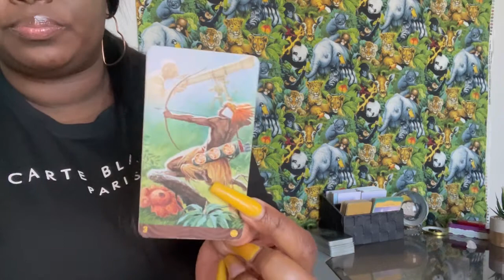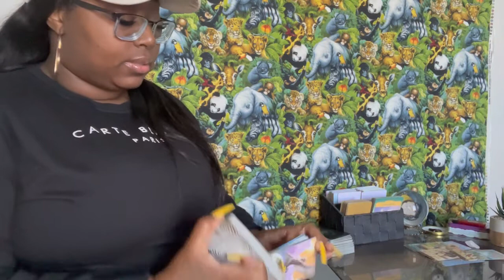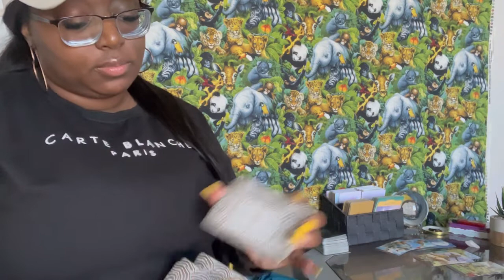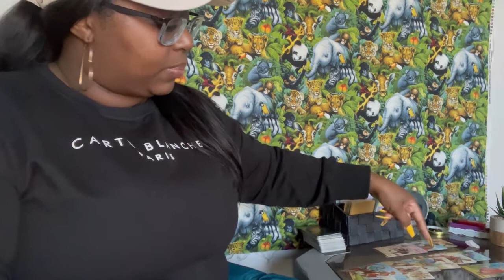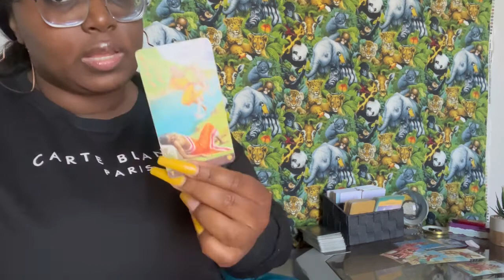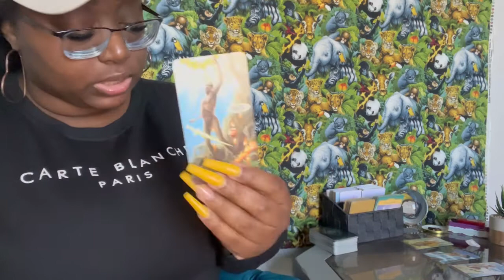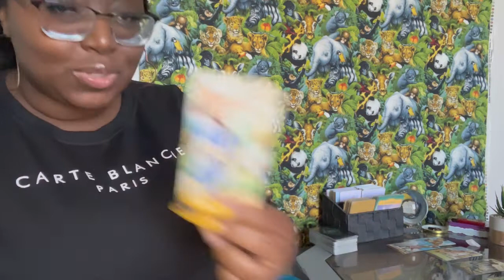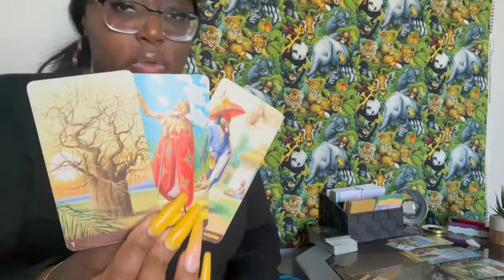ALL SIGNS! 💕 Their Current Feelings Right Now!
Hi AllSigns 🌬🍃🌊🔥 This Is Your General Reading, I hope You Enjoy ☺️

Intro 0:00
Aries ♈️ 1:51
Taurus ♉️ 5:45
Gemini ♊️ 10:21
Cancer ♋️ 15:39
Leo ♌️ 22:23
Virgo ♍️ 30:54
Libra ♎️ 38:10
Scorpio ♏️ 40:23
Sagittarius ♐️ 43:09
Capricorn ♑️ 46:39
Aquarius ♒️ 51:10
Pisces ♓️ 57:26